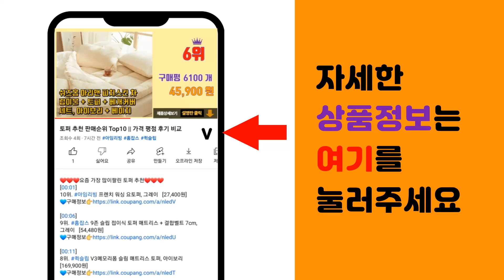주방수납장 추천 판매순위 Top10 || 가격 평점 후기 비교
❤️❤️❤️요즘 가장 많이팔린 주방수납장 추천❤️❤️❤️

[00:01]
10위. 데코라인 시크 렌지대 오리지널 주방수납장, 오크화이트, 1단 [72,900원]

[00:06]
9위. 퍼니하우스 헤븐 1800 다용도 주방 부엌 냉장고형 키큰수납장, 오크 [62,000원]

[00:11]
8위. 유니크가구 600 다용도수납장 일반형, 화이트 [35,750원]

[00:16]
7위. 아이리스 3단 오픈 우드 수납장 OWR-400 40cm, 베이지 [24,900원]

[00:21]
6위. 하이앤드리 스타 1200 와이드 넓은 주방수납장 에어프라이어 전자레인지 토스트기 렌지대 밥 [102,000원]

[00:26]
5위. SeekFun 주방 선반 양념채소 다층 렌지대 수납 선반 다용도 진열장 800mm, 화이트 [61,900원]

[00:31]
4위. #[룩홈] 레브 문셋 광폭수납장, 화이트   [74,900원]

[00:36]
3위. 조립식 스마트 전자렌지수납장 선반 렌지대 밥솥다이 진열장 4단, 오크화이트 [42,900원]

[00:41]
2위. 스피세프 주방 수납장 전자렌지 밥솥 부엌 철제 수납 가구, 흰색 [103,900원]

[00:46]
1위. 스피세프 주방 수납장 전자렌지 밥솥 부엌 철제 수납 가구, 그레이 [86,900원]